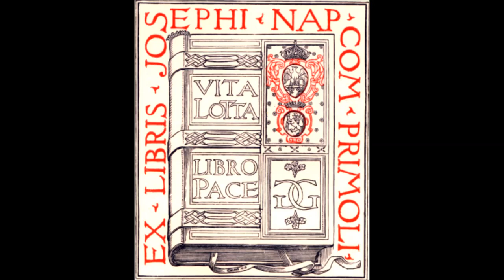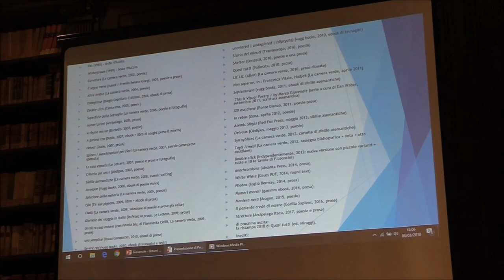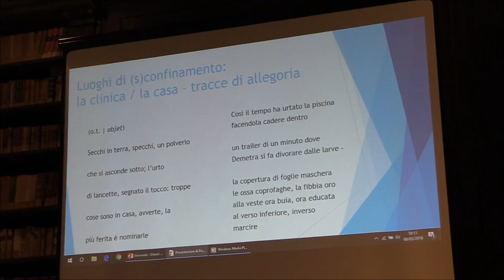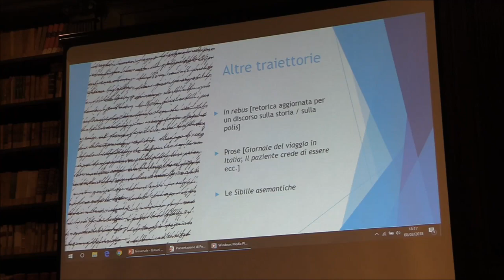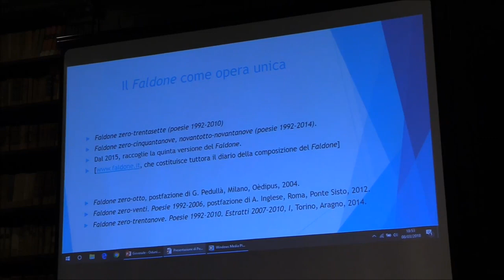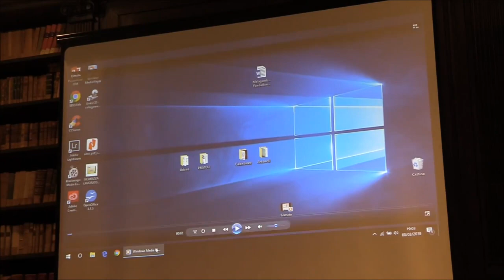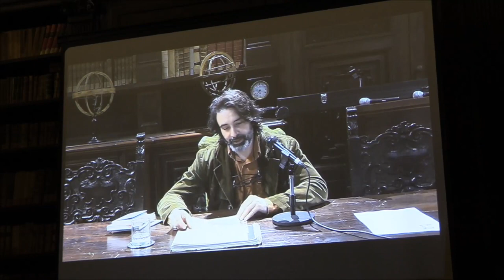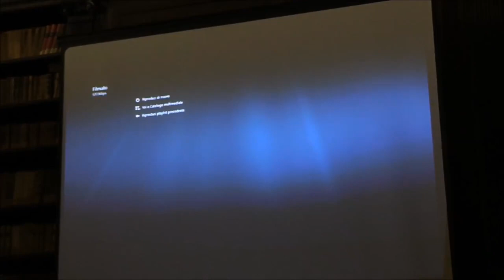Fondazione Primoli (Roma), 8 marzo 2018: incontro con Marco Giovenale e Vincenzo Ostuni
Incontro a cura di Luigi Severi, nel contesto del "Laboratorio-Roma", ciclo di incontri organizzato da L. S. e Roberto Antonelli, presso la Fondazione Primoli nella primavera del 2018.